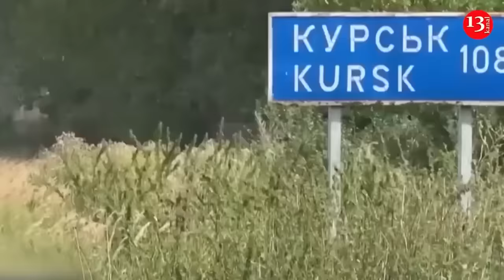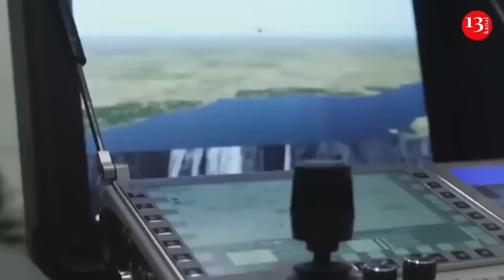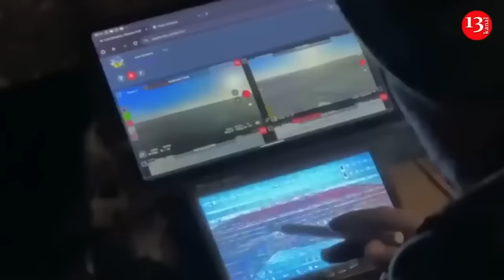Ukrainian defenders destroy over 100 Russian tank battalions in 2024 alone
Since the beginning of 2024, the Ukrainian Armed Forces have destroyed and disabled 3,179 tanks of the Russian army, according to a statement by the Ukrainian Ministry of Defense.
A tank battalion consists of 31 tanks. Therefore, Ukrainian forces have eliminated 102 tank battalions of the Russian Federation over the course of ten months. The Ministry of Defense reported that May 12, 2024, became a sort of "day of tankmen" for the Russians this year. The General Staff of the Armed Forces of Ukraine reported that on that day, Ukraine struck 31 enemy tanks— an entire battalion.
Such losses could cost the Russian budget at least $9 billion. This figure is based on average global prices for armored vehicles.
$9 billion is roughly equivalent to 16 annual budgets of the city of Chelyabinsk, which has the worst ecological situation in Russia.
"Meanwhile, instead of addressing internal social issues, the leadership of the aggressor state continues to pour huge sums into the war," Ukraine’s Ministry of Defense stated.
According to data from the General Staff of the Armed Forces of Ukraine, since the start of the full-scale invasion of Ukraine, the Russian army has lost more9,200 of its tanks.
At the start of the full-scale invasion, Russia was estimated to have around 3,300 operational tanks, suggesting that all those that initially drove into Ukraine and then some, have been taken out over the course of two-and-a-half years.
It's impossible to know for certain exactly how many tanks Russia has lost during the full-scale invasion of Ukraine, so any figures need to be treated as estimates.
Further complicating matters is what exactly Ukraine's General Staff counts as a "tank," with Ukraine's official count being plausible, yet most likely misleading.
"The daily figures from Kyiv just say tanks, but because it has a separate section for armored personnel vehicles, so it's my interpretation that they group main battle tanks and infantry fighting vehicles," Sascha Bruchmann, visiting research fellow for defense and military analysis at the International Institute for Strategic Studies, told.